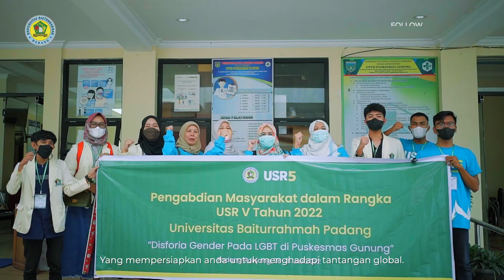Ceramah Ramadhan 1445 H Hari ke-24 | Jemkhairil, M.Ag